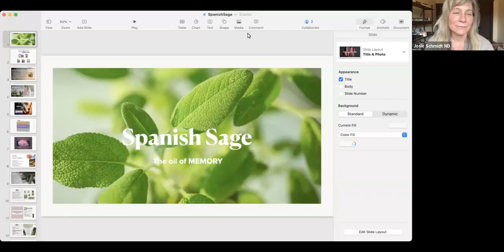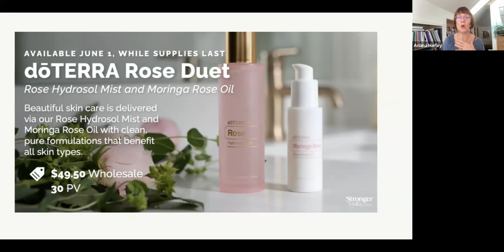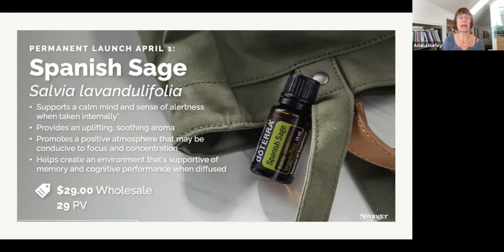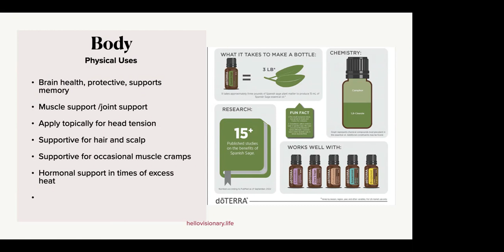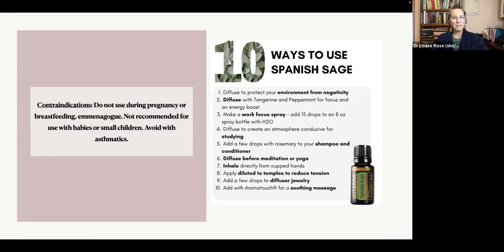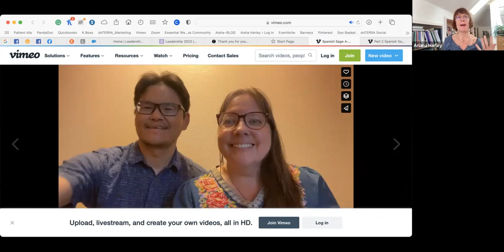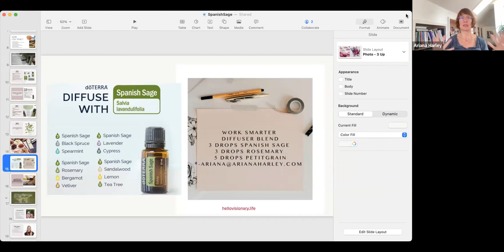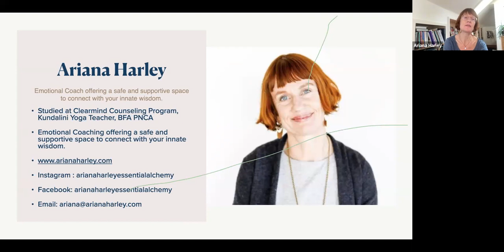Oils A-Z : Spanish Sage ‘The Memory Oil’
Episode Summary

In this episode of Oils A-Z, Ariana Harley and her panel of doctors discuss our Spanish Sage Oil and its many benefits in assisting brain health and energetic cleansing.

Don't Miss:
Dr. Louise Rose explains how Spanish sage is helpful for our brain health, memory, and hormones via the Pituitary gland
Learn how the cleansing benefits of this oil help inflammation and achy joints
Dr. Rose teaches us about the ‘drying’ benefits of this Sage
Spanish Sage’s actions for menopausal support
Spanish Sage can stimulate uterine contractions; not for use in pregnancy or breastfeeding
This Spanish Sage is possible to use internally
Ariana describes it as giving a “Calming Presence”
Emotional support as a self criticism negator! Supports a healthy sense of self worth
Dr. Mica Carew shares how Spanish Sage transforms emotions stuck in the heart
Learn which other chakra Spanish Sage is most specific for clearing
Will Wan shares the importance of the word ‘Shen’ with Spanish Sage as a strong blood mover

About the Speaker (s):

Ariana Harley is an essential oil educator with a passion for plants. She coaches on essential oils' support in the physical, emotional, spiritual, and financial realms. Ariana studied with Clearmind International for three years as a counselor in transpersonal psychology and has a BFA from the Pacific Northwest College of Art. Ariana has been working as an essential oil coach for seven years and offers Life Coaching sessions to help individuals connect with their purpose and truth.

Louise Rose is a Naturopathic Physician, former chef, and Neuroplastician (she helps people get out of stuck neural-grooves and stimulates new brain connections). She believes in the profound healing power of nature- particularly the therapeutic action of water, plants and light. Working with patients at Rose Cabinet Medicine in Portland, Oregon, she helps people reconnect with their inner vitality, increase their energy and become more emotionally resilient. She utilizes potent plant medicine in the form of essential oils with all her patients, and loves educating the public about how to bring essential oils into a daily wellness practice.

Dr. Micaela (Mica) Coria-Carew ND., LAc is a licensed Naturopathic physician and licensed acupuncturist. She incorporates her love and knowledge of essential oils and Chinese and Western herbs in her practice, along with the teachings of her Native American ancestral lineage.

Will Wan L.Ac., MSOM, Dipl.O.M. (NCCAOM)

Will Wan holds a Master of Science in Oriental Medicine from the National College of Naturopathic Medicine (NCNM) in Portland, Oregon. His training is in Classical Chinese Medicine where the depth of Sports Medicine and Pain Syndromes are rooted in theory and medical texts that are thousands of years old. He has integrated a Western and Eastern approach to healing.Will Wan completed in-depth studies with experts in Neuroanatomy, Acupuncture specifically treating Olympic and Professional Athletes, Medical Qigong masters from China, and Dry Needling Technique for Sports Medicine. He is Board Licensed in Colorado, Oregon, and Montana. He is certified by the National Certification Commission of Acupuncture and Oriental Medicine. He is a professional member of the Pain Society of Oregon.Since 2001, Will Wan has been a practitioner of Tai chi and Medical Qigong. He teaches workshops on Tai chi and Qigong for Athletes. His grandfather introduced him to Tai chi and Chinese Medicine at the age of 8. His love of movement has pushed him to the limits in ultramarathon running, mountaineering, telemark skiing, climbing, and ocean kayaking in the Pacific Northwest, Colorado Rockies, B.C., and Alaska.

How to get your own doTERRA oils & supplements:

If you would like to purchase one of the oils or wellness products we have mentioned, please speak with the person who invited you to the call so you can get them at the best price. We recommend that you start with your doTERRA wholesale account. You can pick out any items you like, and if they add up to $150, then you will get the account fee of $35 waived. Please reach out to the person who shared this podcast with you for guidance or email one of us.